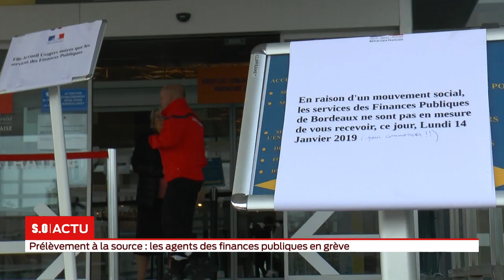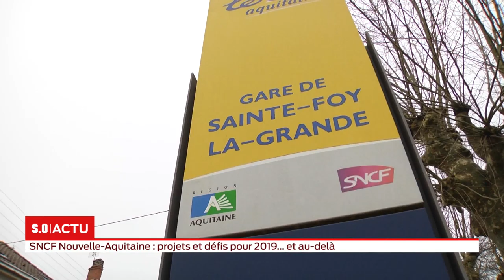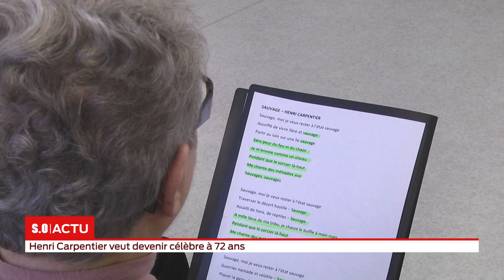La grande édition Lundi 14 Janvier